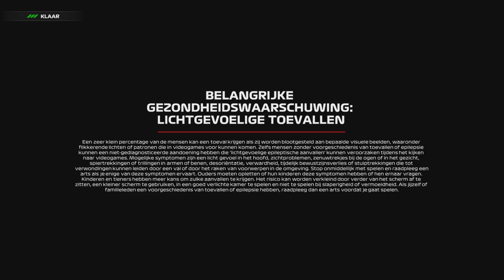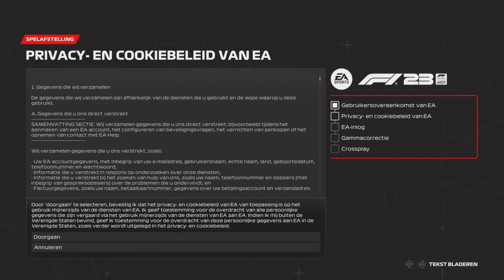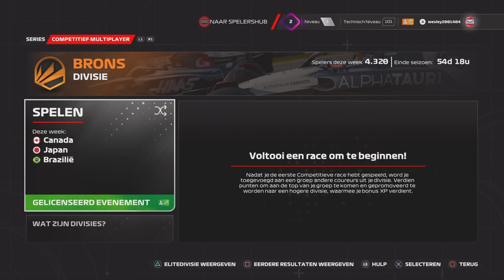mij eerste indruk van f1 2023